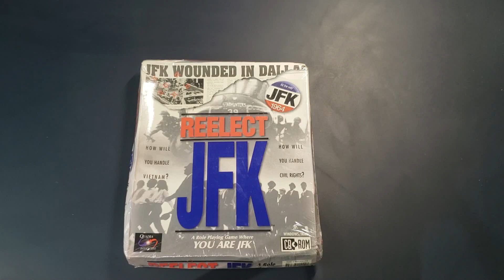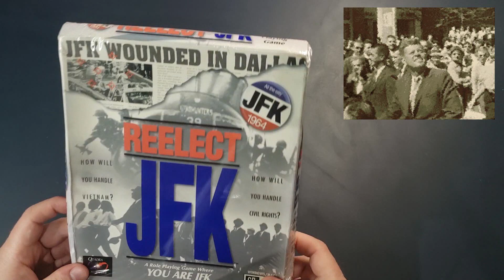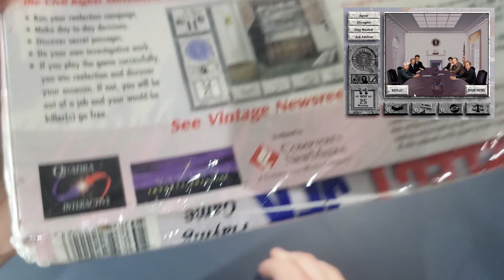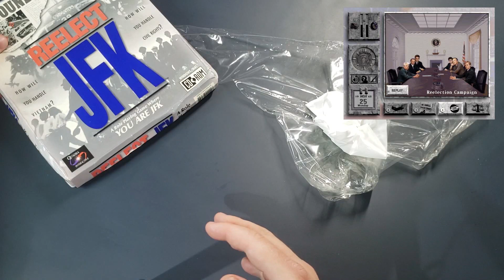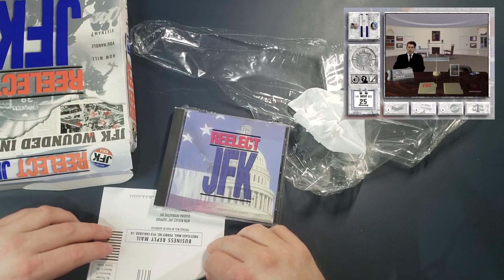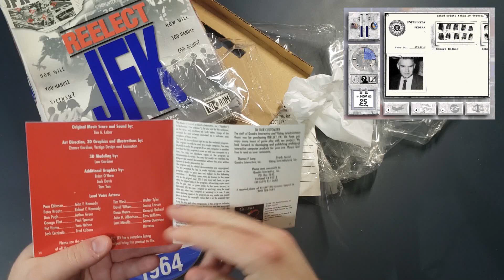Reelect JFK (Windows 3.1, 1994) - Random Game Unshrinking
Reelect JFK is an adventure game by Viking Entertainment and published by Quadra Interactive. You are JFK and you just survived an assassination attempt. Your goals are to figure out what to do about Vietnam, progress your civil rights agenda, get re-elected in 1964, and figure out who tried to kill you! The game features extensive use of FMV (Full Motion Video). Unfortunately, a dead bug got underneath the shrinkwrap! Another reason to open it up - after all, games are meant to be played (and possibly fumigated ;) )